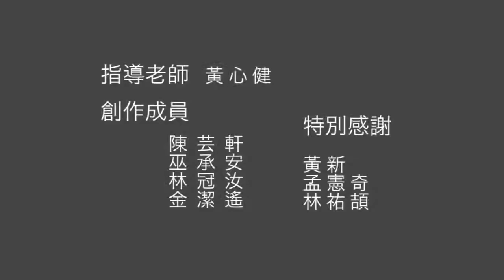互動光雕投影 Merry Xmas & Happy New Year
作者：陳芸軒、林冠汝、巫承安、金潔遙
課程：103-1 互動設計專題：數位裝置實作
授課老師：黃心健
技術：Unity＋Makey Makey
硬體：電腦、投影機、音響、燈光、帳篷、Makey Makey

創作理念：
成員們皆被光雕投影驚豔過，希望藉此機緣將當初的澎湃再次呈現。
另外，希望參與這項作品的路人不僅是觀賞光雕表演，而是更能享受到互動體驗的驚喜，以感受聖誕節與新年的歡樂氣息。

作品資訊：
因應節日氛圍，我們在政大噴水池旁的果夫樓製作了一場互動光雕投影，現場有互動區，觀眾可以與我們投影在建築上的畫面進行互動。
影像開始會有角色入場動畫，互動的主要角色是聖誕老人和麋鹿，我們利用果夫樓窗戶翻轉的視覺效果來進行遊戲，請大家幫忙尋找聖誕老人到底躲到哪個窗戶裡，一組有三次機會從4個窗戶中猜1個，猜對與猜錯都會觸發動畫。

猜聖誕老人的方式是使用Makey Makey製作窗戶紙板，只要敲敲紙板上對應的窗戶即可互動，猜對我們會把互動者影像投影到建築，讓互動者可以拍照留念，也藉此吸引群眾參與互動，最終的動畫是跨年放煙火，整體動畫風格是活潑歡樂的感覺。